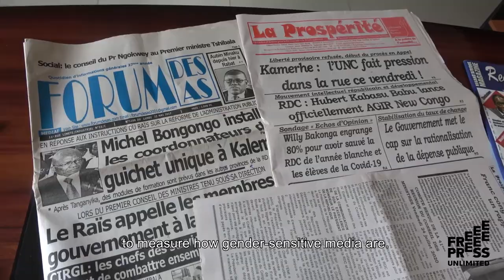Monitoring Gender equality with the Mediascan - Selected project for Paris Peace Forum 2020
Monitoring content of media on gender representation and portrayal is crucial to address the visibility of women in media. Watch this video and learn about the Mediascan, a tool to monitor gender representation in and by the media. The platform is easily accessible, adaptable, and replicable in diverse contexts.

The Mediascan was developed by Tuwindi and Free Press Unlimited.